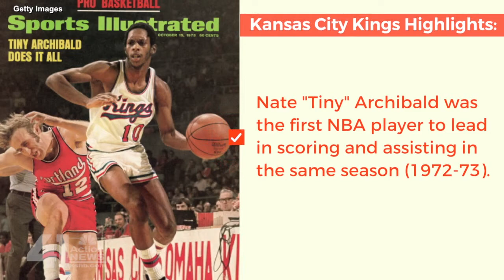Do you Remember the Kansas City Kings?